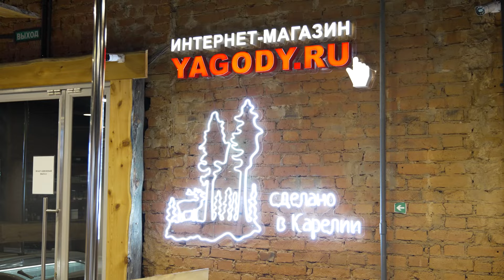Открытие в Петрозаводске магазина Ягоды Карелии, ресторана BARBERRY и интерактивного цифрового музея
В 2023м мы открыли крутое место в Петрозаводске на центральной улице Ленина: это не только фирменный магазин и хороший ресторан, но и интерактивный цифровой музей ягод, по своему оснащению - лучший на северо-западе. Сделать это могли только мы.. И не только потому что современные, умные и скромные, но и потому - что осознаем, как лидеры в переработке дикоросов, весь груз ответственности за популяризацию потребления ягод в России - вот уже почти 20лет. Это был знаковый и нужный для нас и для Карелии проект. Ожидаем ежегодно более 100 тысяч счастливых покупателей и удивленных гостей. Много сил вложили и совсем не ради оборота, а чтобы быть клиентоцентричнее, улучшить технологии переработки и расширить матрицу натуральных продуктов, открыть новые вкусы и задать взлетающие тренды. Спасибо моей семье и команде.